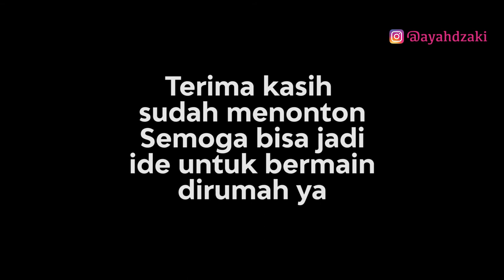MAINAN HEMAT DAN CERMAT -Dari Kardus Bekas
Demi Mengisi hari hari dirumahaja maka kami membuat hal yg mengasikan.

Terima Kasih.